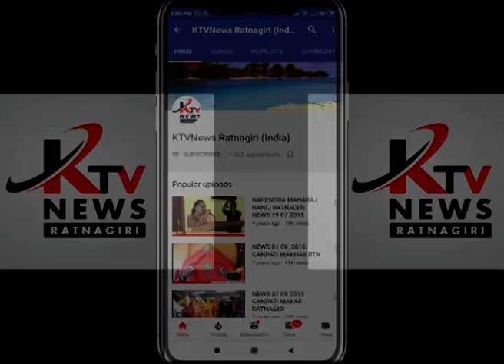रत्नागिरी येथील जयगड बंदरात भारतातील पाहिले पंचतारांकित जहाज दाखल